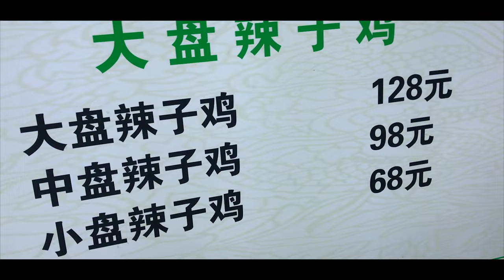Chinese Muslims Restaurant, Halal Food in China, Abdullah In China vlog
If you want to know something about China so please let me know in Comment box.